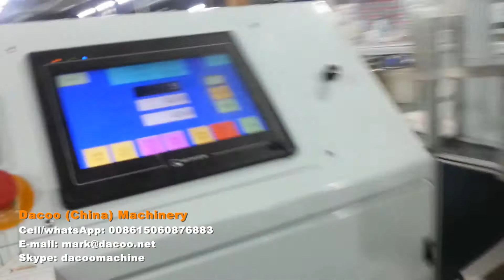Full Auto Facial Tissue Paper Napkin Serviette Packing Machine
Product names: facial tissue packaging machines , facial tissue packer machines , facial tissue packing machines , packing facial tissue in plastic bag (PE film) , paper napkin packing machine , serviette wrapping machine , serviette packing machine , paper napkin wrapping machine
This machine is to wrap facial tissue , paper napkin , serviette by PE film, speed 40~100packs/per minute

-Sinowise Solutions
Skype: dacoomachine